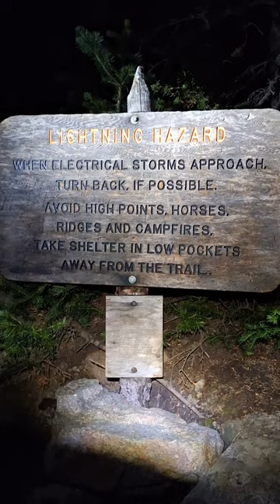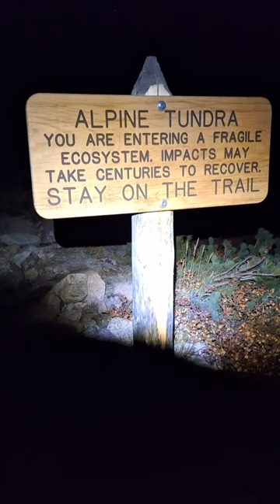Left Wilbury behind and went hiking with my son in Colorado...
Hiked up to Chasm Lake beneath Longs Peak in Rocky Mountain National Park. So blessed to do these things with my "kid"...